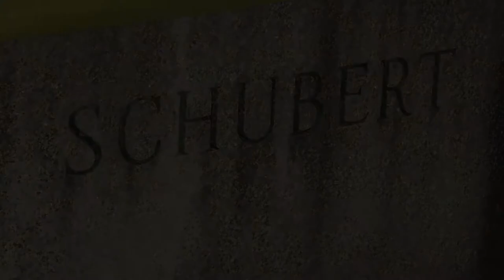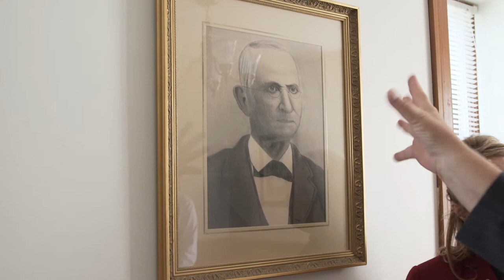William Schubert's 200th Birthday Documentary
Celebrating William Schubert, Long Swamp UCC organist!